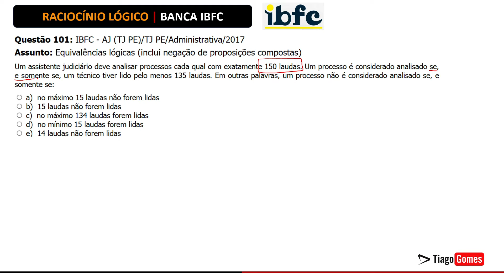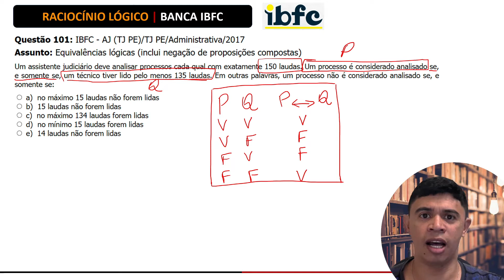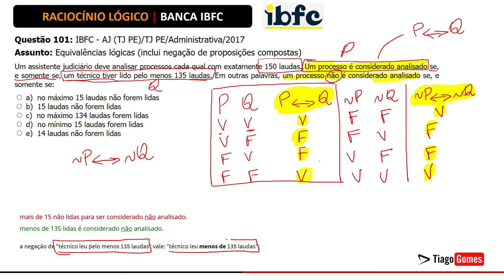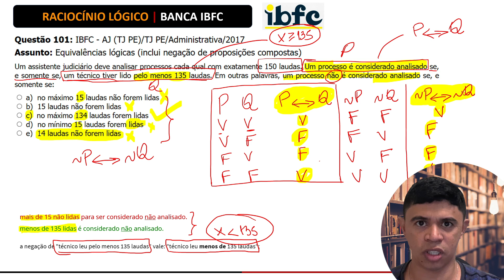👨‍🏫 Questão 101 BANCA IBFC 📚 Equivalências e Negações Lógicas ♟️ Raciocínio Lógico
Questão 101: IBFC - AJ (TJ PE)/TJ PE/Administrativa/2017
Assunto: Equivalências lógicas (inclui negação de proposições compostas)
Um assistente judiciário deve analisar processos cada qual com exatamente 150 laudas. Um processo é considerado analisado se, e somente se, um técnico tiver lido pelo menos 135 laudas. Em outras palavras, um processo não é considerado analisado se, e somente se:

a) no máximo 15 laudas não forem lidas
b) 15 laudas não forem lidas
c) no máximo 134 laudas forem lidas
d) no mínimo 15 laudas forem lidas
e) 14 laudas não forem lidas

📚Link para o curso completo 👇👇
👉👉👉👉ABAIXO!!!

✅"Ajude o Professor, faça um PIX!"

Este curso foi desenvolvido com base nos últimos editais publicados pela banca IBFC, ele é ideal para quem deseja obter sucesso nas disciplinas de RACIOCÍNIO LÓGICO E MATEMÁTICA, seu foco é a resoluções de questões de concursos, em especial as questões dos concursos da banca.

Veja como a banca cobra os conteúdos de Raciocínio Lógico em seus Editais.

RACIOCÍNIO LÓGICO: 1. Noções de Lógica. 2. Diagramas Lógicos: conjuntos e elementos. 3. Lógica da argumentação. 4. Tipos de Raciocínio. 5. Conectivos Lógicos. 6. Proposições lógicas Simples e compostas. 7. Elementos de teoria dos conjuntos, análise combinatória e probabilidade

RACIOCÍNIO LÓGICO: 1. Estruturas lógicas. 2. Lógica de argumentação: analogias, inferências, deduções e conclusões. 3. Lógica sentencial (ou proposicional). 3.1. Proposições simples e compostas. 3.2. Tabelas verdade. 3.3. Equivalências. 3.4. Leis de Morgan. 3.5. Diagramas lógicos. 4. Lógica de primeira ordem. 5. Princípios de contagem e probabilidade. 6. Operações com conjuntos. 7. Raciocínio lógico envolvendo problemas aritméticos, geométricos e matriciais.

RACIOCÍNIO LÓGICO: Proposições: Lógica de Argumentação; Premissa e Conclusão; Silogismo, Proposições simples e compostas; Tabelas Verdade; Equivalência entre proposições; Negação de proposições; Conjuntos; Operações com conjuntos; pertinência e inclusão; Sequências lógicas; sequências numéricas, progressão aritmética, progressão geométrica.

Com base nos temas que a banca costuma cobrar preparei o curso focando nos temas e em resolução de questões.

👉Descrição do curso é composto por:.

Aulas em Vídeo com todo o conteúdo exigido pela banca IBFC em seus Editais.

Números decimais.
Valor absoluto.
Análise combinatória e probabilidade.

📗Material Complementar

195 Questões da Banca IBFC resolvidas passo a passo em vídeo

Este curso é indicado a todas as pessoas que irão fazer provas de concursos sob realização da Banca IBFC que exigem o conhecimento de Raciocínio Lógico.

Os conhecimentos fornecidos no curso podem ser em Concursos Públicos de bancas como: FCC, CESGRANRIO, AOCP, CEBRASPE, CONSULPLAN, SELECON..., pois apresentam editais similares.

Ideal para quem está se preparando para concursos, testes e exames que exigem o conhecimento em raciocínio lógico.